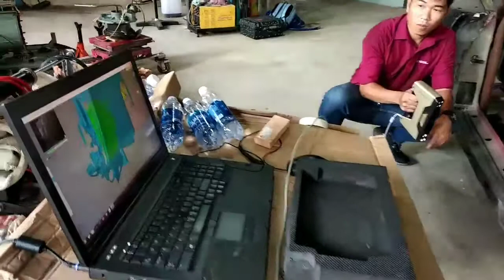Quét 3D xe hơi Ferrari | Einscan Pro Plus 3D Scanner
Việc thu dữ liệu của bề mặt cong ( phần thân vỏ của xe ô tô) khi sử dụng máy quét 3D Einscan Pro Plus khá đơn giản.